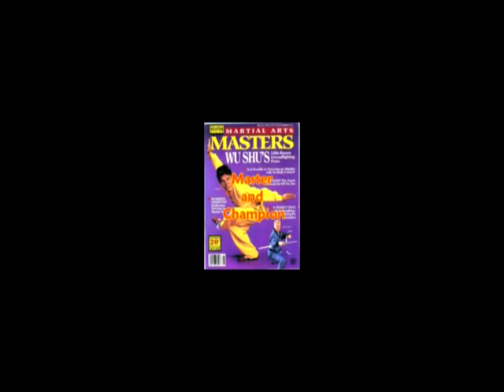TONG BEI CHUAN (LONG ARM APE FIST)